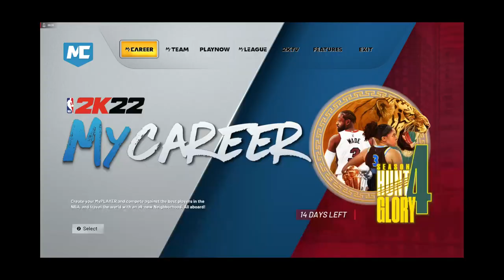Getting Carried in REC in NBA2K22 Current Gen EP2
Starting something new. Getting carried in REC until I'll carry them series (Episode 1)